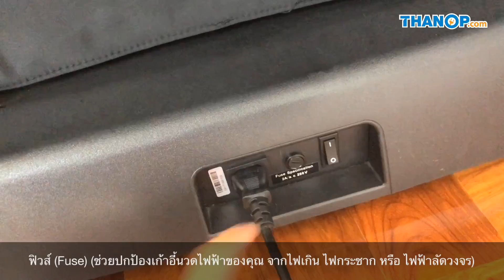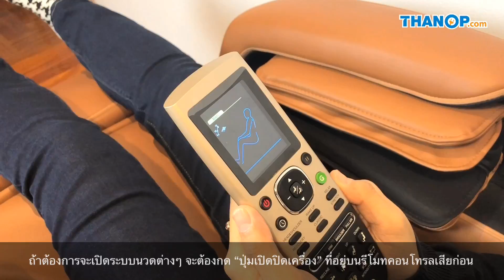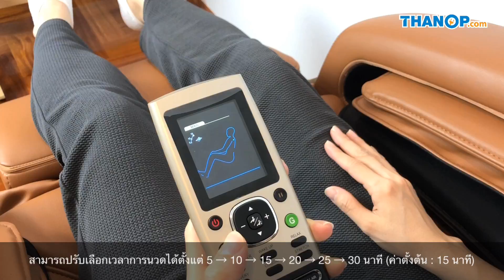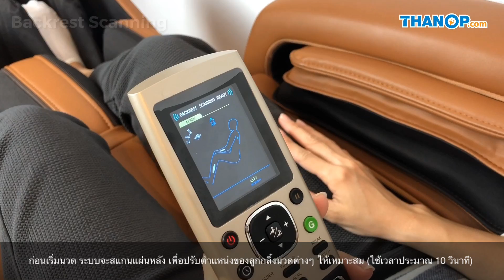รีวิวเก้าอี้นวดไฟฟ้า RESTER ARENA นวดคอ ไหล่ หลัง แขน ขา เท้า ปรับที่นั่งแบบ Zero Gravity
เก้าอี้นวดไฟฟ้า RESTER ARENA EC-355A จัดเป็นเก้าอี้นวดไฟฟ้าเกรดพรีเมี่ยม ที่มีความสามารถในการนวดอวัยวะได้เกือบครบทุกส่วนของร่างกาย ไม่ว่าจะเป็นการนวดคอ นวดไหล่ นวดหลัง นวดแขน นวดสะโพก นวดขา (น่อง) และนวดเท้า ด้วยกลไกการนวดที่ใช้ลูกกลิ้งนวด 4 ลูก และถุงลมอีก 15 ถุง และนอกจากที่มันจะเป็นเก้าอี้นวดไฟฟ้าแล้ว มันยังสามารถเป็นเก้าอี้สปา หรือโซฟานั่งเล่นนอนเล่น อ่านหนังสือ ดูทีวี ได้สบายๆ อีกด้วย

โดยเก้าอี้นวดไฟฟ้าตัวนี้ มาพร้อมกับ 6 โปรแกรมการนวดสำเร็จรูป และ 4 การนวดเฉพาะจุด ไม่ว่าจะเป็นการนวดเฉพาะบริเวณไหล่ (Shoulder) แขน (Arm) เท้า (Foot) หรือจะเป็นการนวดด้วยถุงลมอย่างเดียวทั่วร่างกาย (Full Air) นอกจากนี้ยังสามารถปรับเก้าอี้นวดไฟฟ้า ให้เอนนอนแบบแรงโน้มถ่วงเป็นศูนย์ (Zero Gravity) ซึ่งเป็นท่าพักผ่อนที่สบายที่สุด เพราะมันมีการกระจายน้ำหนักของตัวเรา ลงบนตัวเก้าอี้ในแต่ละส่วน ได้อย่างเท่าๆ กัน

สามารถควบคุมเครื่องด้วย รีโมทคอนโทรลพร้อมหน้าจอแสดงผลแบบ LCD สี ที่ใช้งานง่าย พร้อมกับความสามารถในการแสดงตำแหน่งการนวดต่างๆ กันแบบสดๆ เรียลไทม์ พร้อมกับเสียงแจ้งเตือนต่างๆ

เก้าอี้นวดไฟฟ้า RESTER ARENA EC-355A ใช้หนังสังเคราะห์แบบ PU คุณสมบัติใกล้เคียงกับหนังแท้เป็นวัสดุหุ้มตัวเครื่อง ขณะที่เบาะรองนั่งมีความหนา 5 เซนติเมตร ให้ความรู้สึกสบายขณะนั่งใช้งาน รายละเอียดอื่นๆ ดูจากคลิปนี้ หรือบทความรีวิว (Link อยู่ด้านล่าง) ได้เลย

หัวข้อหลักต่างๆ ที่แสดงอยู่ภายในคลิปวีดีโอนี้

นาที 0:49 - คุณสมบัติ และความสามารถหลัก
นาที 3:12 - สำรวจส่วนประกอบของเก้าอี้นวดไฟฟ้า
+ นาที 3:40 - ส่วนประกอบด้านหน้า
+ นาที 7:32 - ส่วนประกอบด้านหลัง
นาที 8:42 - เริ่มต้นใช้งานเก้าอี้นวดไฟฟ้า
นาที 10:33 - รายละเอียด 6 โปรแกรมการนวดสำเร็จรูป
นาที 12:45 - บทสรุปก่อนจากกัน

อ่านรีวิวเก้าอี้นวดไฟฟ้า RESTER ARENA EC-355A เพิ่มเติมจาก Thanop.com ที่นี่

อ่านรีวิวเก้าอี้นวดไฟฟ้าตัวอื่นๆ ได้ที่นี่

อ่านรีวิว และบทความด้านสุขภาพอื่นๆ ได้ที่นี่

อ่านรีวิวอื่นๆ จาก Thanop.com ที่น่าสนใจได้ที่นี่